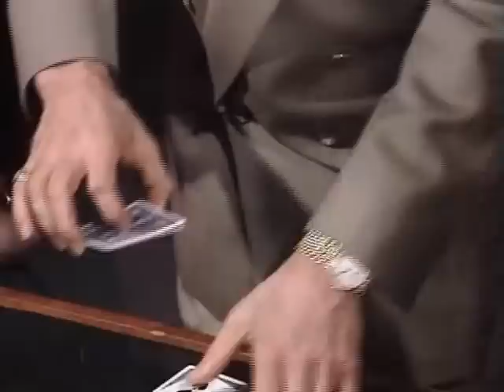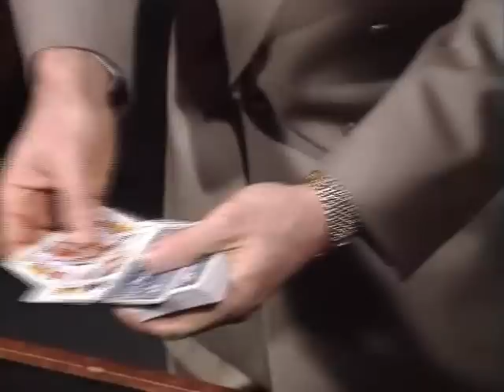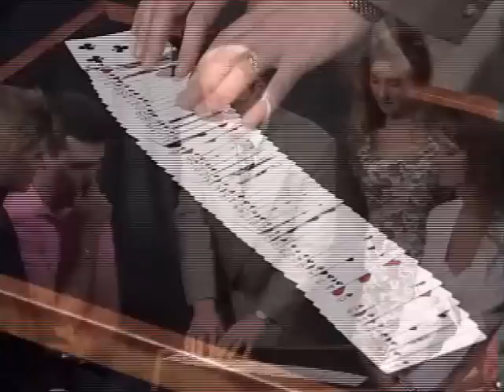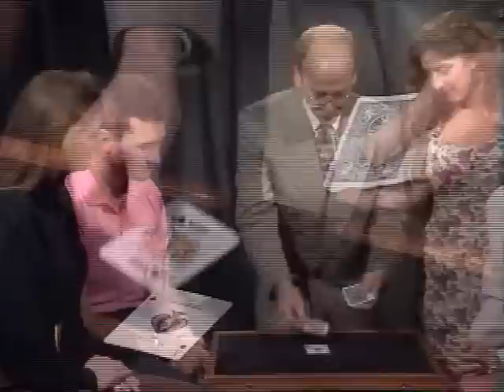Michael Ammar - Cannibal Cards - A Night at the Improv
Explanation available for download at WorldsGreatestMagic.com